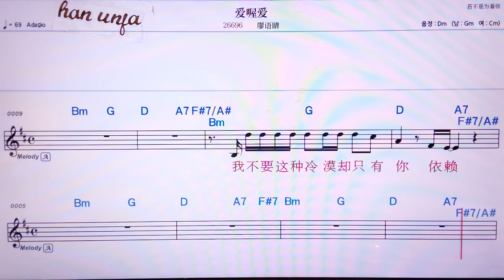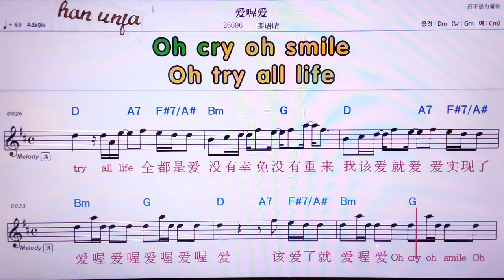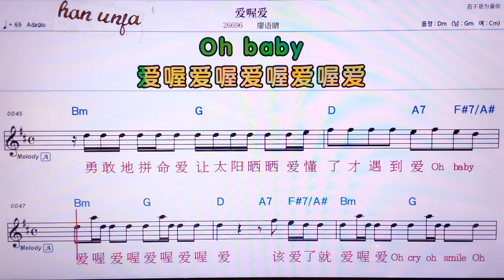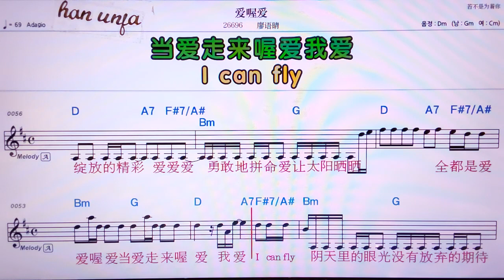💖아이워아이/리오위칭 👍MR,노래방, 가라오케, 악보, 코드, 가사 ,Karaoke,반주